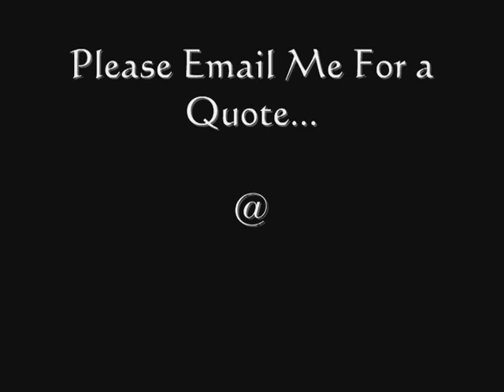Digital Animal Art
I am a digital artist based in Illinois, USA. My Commissions List is currently open. All Commissions are made with 300dpi resolution and can be printed on any size! Purchased commissions are sent via email, but if you would like them via snail mail there will be an extra s&h charge with the final prices.

Commissions can be pretty much anything! They don't always have to be pets, it can be a favorite animal, or anything your imagination could think of. I am very open to new ideas.

Pricing is private and sent via email. I take payment through Paypal, cash, check, money order, or certified check. sorry no paypal yet...